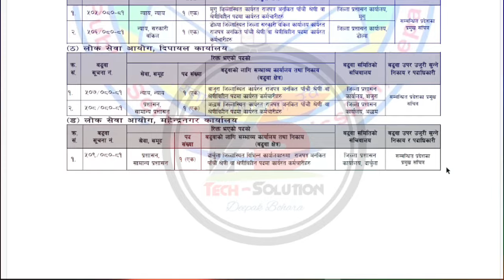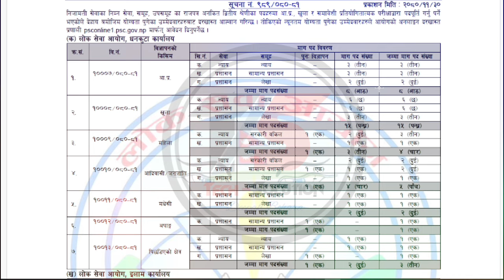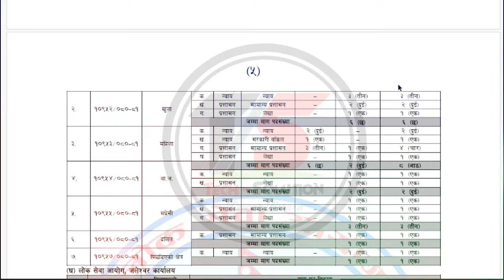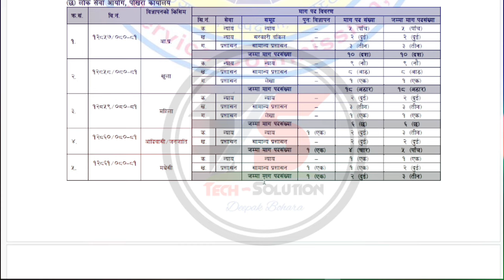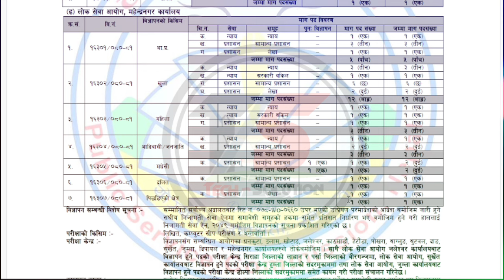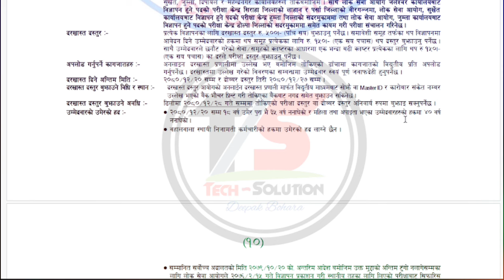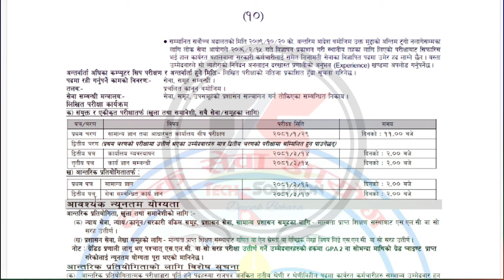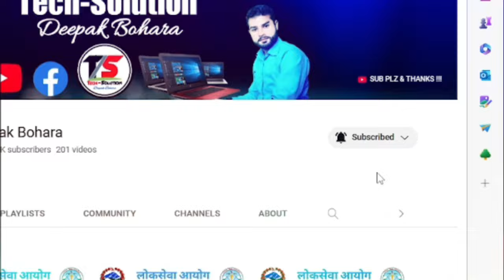खरिदार पदका लागि बिज्ञापन खुल्यो | New Loksewa Vacancy 2080 | Kharidar | PSC Nepal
नमस्कार दर्शक श्रोता !!
म दिपक बोहरा ।
तपाईलाई हार्दिक स्वागत गर्दछुँ !!!
आफूले सिकेका कुराहरू अरूलाई हार्दिकतापूर्वक सिकाउनु सदैव म आफ्नो धर्म ठान्छु। तसर्थ यस युट्युब च्यानल मार्फत मैले तपशिलका विषयहरू (समस्याको समाधान र प्रविधिको उचित प्रयोग) मा केन्द्रित रही तपाईहरु माझ सत्य र सरल तरिकाबाट जानकारी प्रस्तुत गर्ने प्रयत्न गर्नेछुँः
तपशिलः
             - स्मार्ट मोबाइल/मोबाइल एप
             - ल्यापटप/कम्प्युटर/कम्प्युटर सफ्टवेयर
             - सामाजिक सञ्जाल
             - इन्टरनेट र अनलाइन गतिबिधिहरू
             - रोजगारीका अवसरहरू र अनलाइन प्रकृया
             - अन्य जानकारीमुलक/सन्देशमुलक सूचनाहरू ।

यदि तपाईको मनमा प्रस्तुत बिषयहरूमा कुनै जिज्ञासा भए कृपया निःशंकोच कमेन्ट बक्समा उल्लेख गर्नुहोला, तपाइँको जिज्ञासा मेटाउने चेष्टा म अवश्य गर्नेछुँ । Tech-Solution युट्युब च्यानलमा Visit गर्नुभएकोमा तपाइँलाइ हार्दिक धन्यवाद !!!

Timecodes:
0:00 Intro